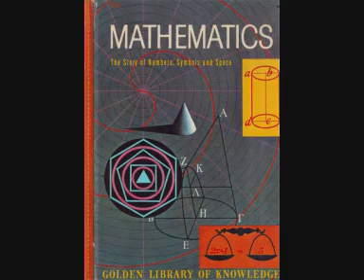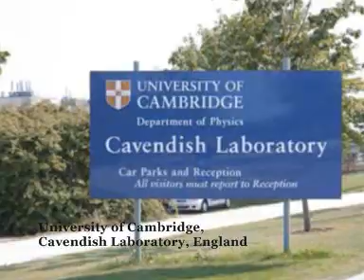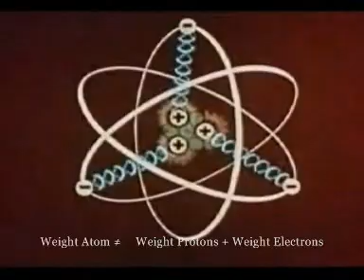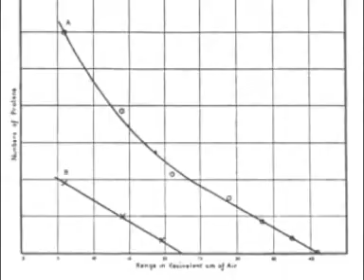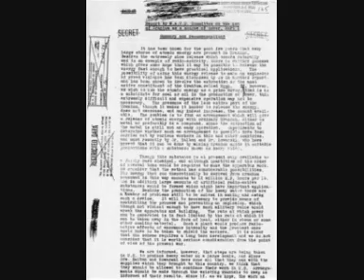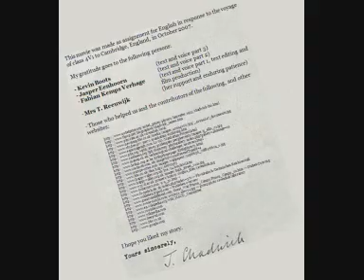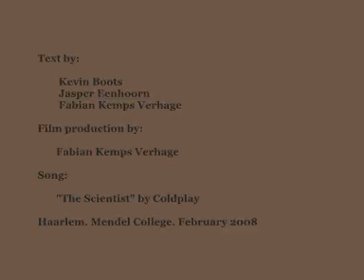James Chadwick and the neutron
A video project for school we've made about the life of James Chadwick and the discovery of the neutron.

Thanks again for all the material published by its owners.

Jasper Eenhoorn
Kevin Boots
Fabian Kemps Verhage, Mendelcollege